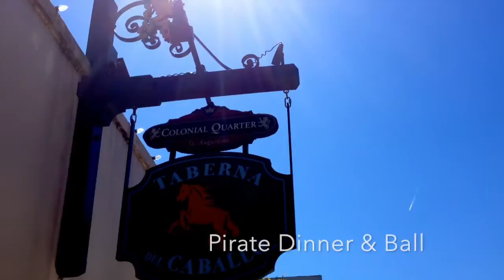MacKay Pirate Family Adventure to St. Augustine FL.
The MacKay Pirate Family road trips to St. Augustine Florida to attend the Order of Leviathan 2016 Induction Ceremony. Thirteen new members are Inducted every two years. Both Jeff and Rebecca's Nominees; Dwight Coleman and Randy Foster join their inductee brethren for the ceremony aboard the Black Raven tall ship. Afterwards the Order hosts a Ball in the Spanish Quarter. Master Leviathan Jeff MacKay is also awarded Mutiny Magazine's prestigious "Pirate of the Year" Award ( 2015). The MacKays visit the Castillo De San Marcos the oldest fort in the United States.